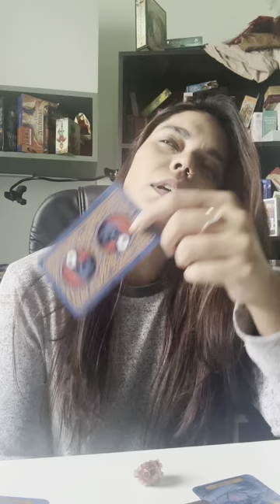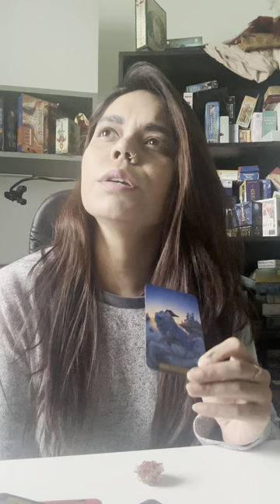**pick a card** Message that your guides have for you!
You can also check Instagram-

pile 1- 01:35
pile 2- 10:13
pile 3- 17:45

2. audio 3 questions: INR1200/18USD/ 25usd
3. Full reading on video call: INR 4500/ 73USD
4. Law of attraction practice and healing sessions- INR 4500/ 73USD
5. AURA reading (to know which crystals would suit you)- INR1800/35USD
6.  CANDLE WAX READINGS- messages from the universe - 4500/73USD